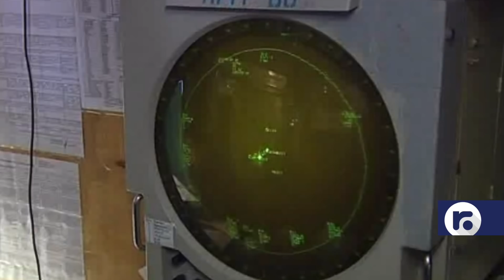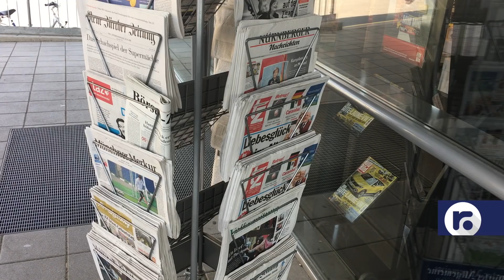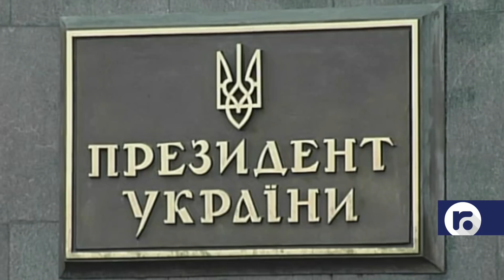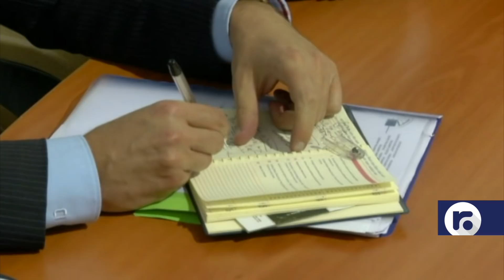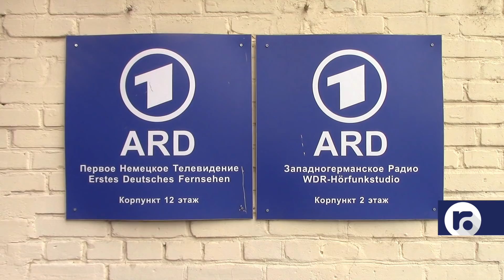Kriegsgefahr zwischen Russland und Ukraine?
Nach dem militärischen Zwischenfall zwischen der Ukraine und Russland in der Straße von Kertsch überschlugen sich die Ergebnisse in der internationalen Politik.

Gerade die Regierung in Kiew reagierte wie nach einer Kriegserklärung mit Ausnahmezustand, Einreiseverboten für alle russischen Männer, Reisebeschränkungen auf die Krim und Restriktionen für in der Ukraine lebende Russen. Russland wiederum hält die beim Zwischenfall gefangenen genommenen Matrosen weiter gefangen, von Seiten des Westens kamen vor allem in der Presse scharfe Schuldzuweisungen in die russische Richtung, der Schulterschluss mit der Ukraine im politischen Bereich wirkte etwas verhaltener.

Julia Dudnik aus Moskau fasst für Euch die Ereignisse zusammen, beleuchtet Hintergründe und Gefahren für das deutsch-russische und multinationale Verhältnis, erklärt Euch Chancen und hohe Risiken der Situation. Ein Video im Rahmen ihrer Sonntagsreihe Russland.direct - mit aktuellen News, Hintergründen und Interviews aus der russischen Hauptstadt.